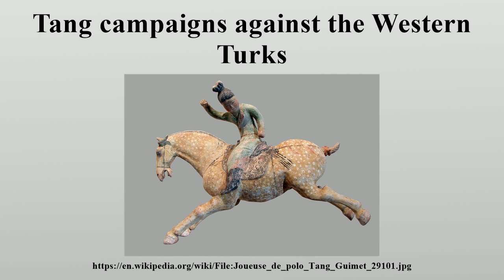Tang campaigns against the Western Turks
The Tang campaigns against the Western Turks, known as the Western Tujue in Chinese sources, were a series of military campaigns conducted during the Tang dynasty against the Western Turkic Khaganate in the 7th century CE.

Image-Copyright-Info
Image is in public domain
Author-Info:   Vassil
Image-Copyright-Info